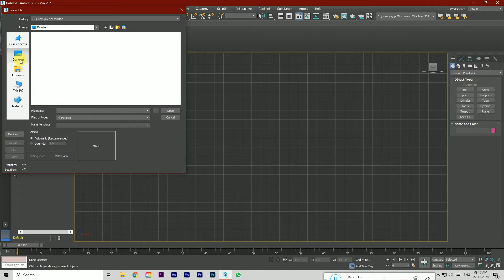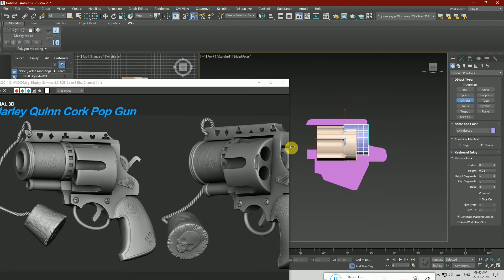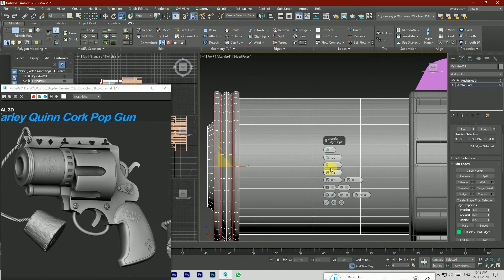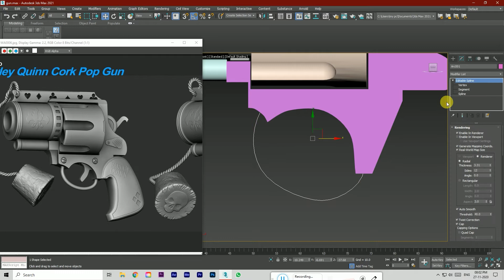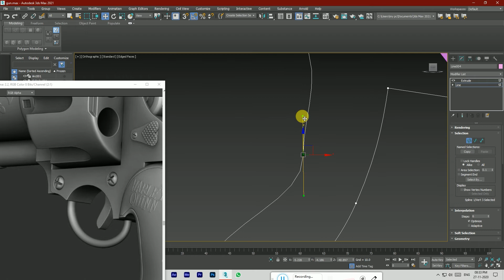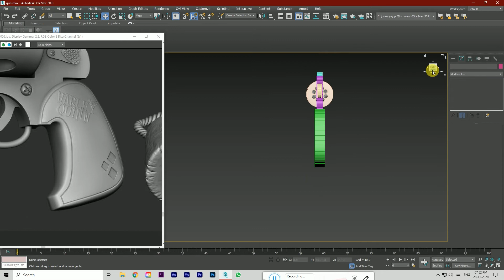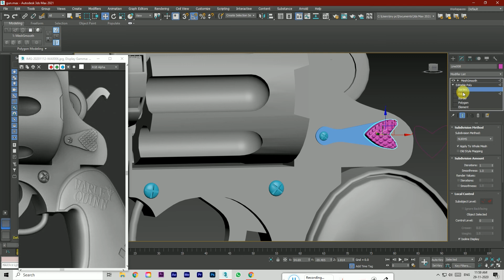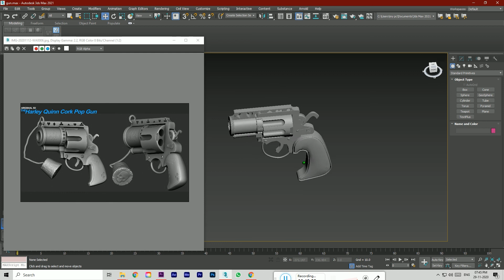Harley quinn crop pop gun Modeling - 3DsMAX 2021||learning video